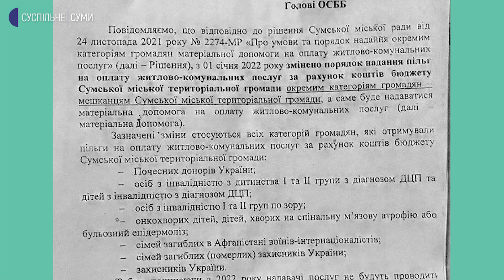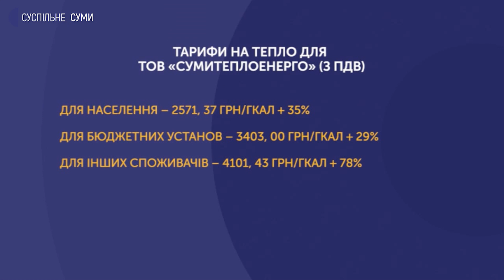Якими будуть субсидії у 2022 році? - Валентина Соболєва. Сьогодні. Головне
У держбюджеті на 2022 рік на пільги та житлові субсидії передбачено 38,4 млрд грн. Це менше майже на 9 млрд грн, ніж минулого року. Разом з тим, Сумський виконком затвердив нові тарифи на гарячу воду та тепло для «Сумитеплоенерго». Очікується, що для населення вартість тепла зростає на 35%, для бюджетних установ на 29% для інших споживачів – на 78%. Якими будуть субсидії у 2022 році? Чи зміниться їх розмір та чи буде перерахунок у разі зростання тарифів? А також про інші нюанси у нарахуванні субсидій говоримо з Валентиною Соболєвою, начальницею відділу соціальних гарантій департаменту соціального захисту населення Сумської ОДА.

00:00 Коментар Дмитра Васюніна директора ТОВ “Сумитеплоенерго”
02:07 Чи буде проведено перерахунок субсидій з урахуванням підняття тарифів на опалення?
02:53 Про бюджет на 2022 рік.
03:59 Як змінюється розмір житлової субсидії?
05:01 Про кількість отримувачів субсидії.
05:44 Це основні зміни, чи ще плануються?
06:47 Про способи отримання субсидії.
07:32 Як дізнатися про призначення та розмір своєї субсидії?
08:55 Хто має право на отримання субсидії?
11:09 В яких випадках громадяни, які мають понаднормову площу, можуть отримувати субсидію?
12:13 Про які зміни мають повідомляти громадяни, які отримують субсидію?
14:31 Чи призначається субсидія при наявності заборгованості за комунальні послуги?
16:26 Куди звертатися за призначенням житлової субсидії?
17:44 Які документи потрібно подавати для призначення житлової субсидії?
18:55 Як подати заяву через "Дію"?
19:27 Чи можуть отримати субсидію особи які орендують житло?
20:10 В яких випадках потрібно повернути кошти?
22:07 Про можливіть запровадження додатку "Е-субсидія".
23:20 З якими питаннями найчастіше звертаються громадяни?
24:02 Чи може громадянин одночасно отримувати пільгу і житлову субсидію?
24:35 Коли потрібно звертатись для призначення субсидії?